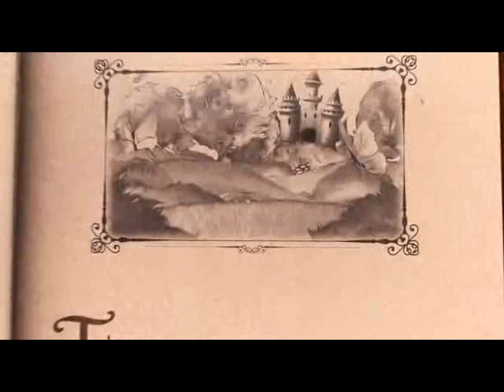An Invisible Sign [2010 movie] - Intro Story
This is the story that you can see in the beggining of the movie "An Invisible Sign"